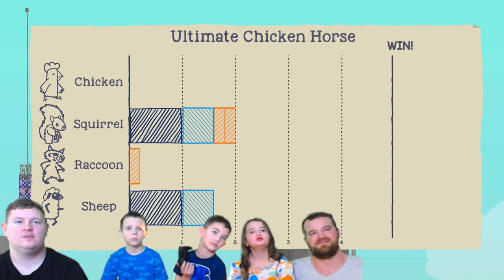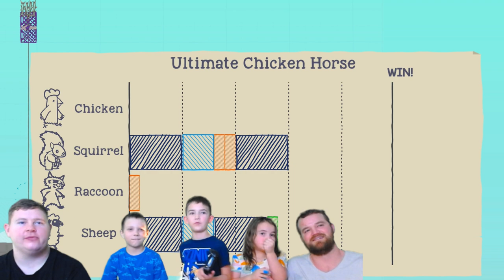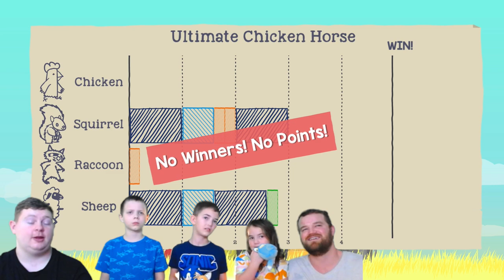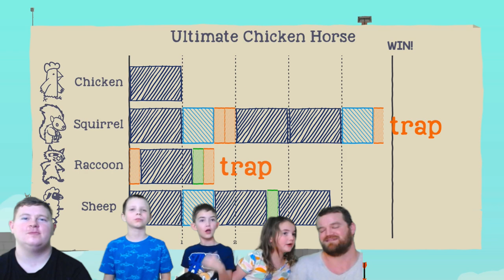David and Tucker Go Crazy on the FARM! | Ultimate Chicken Horse